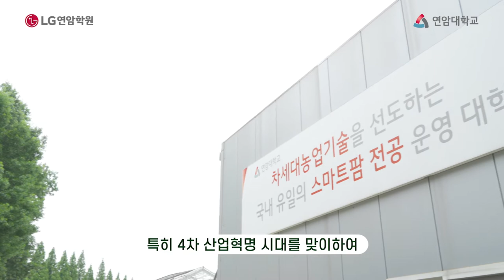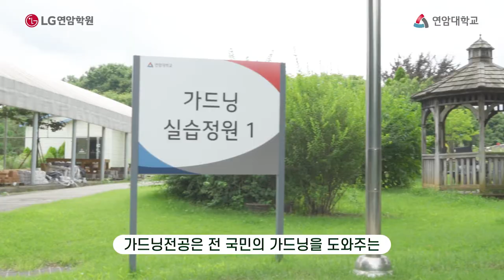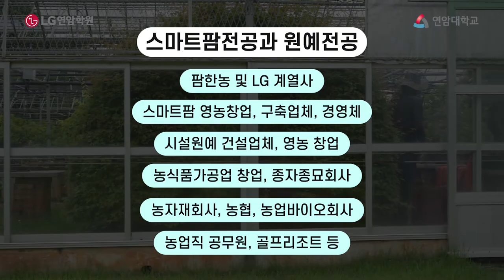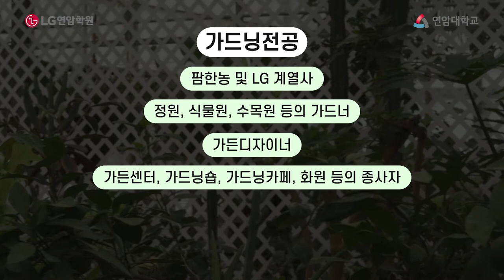[K_University]Yeonam University - Smart Horticulture Department